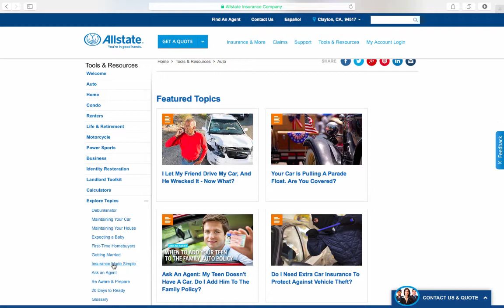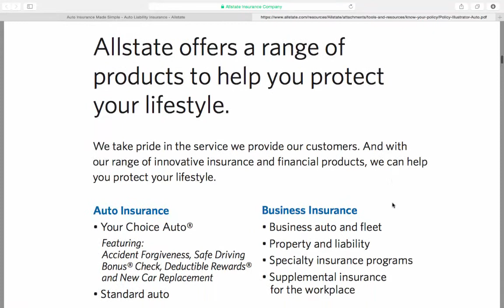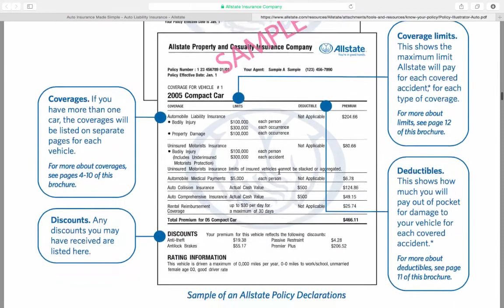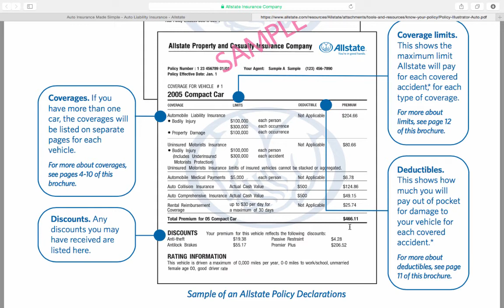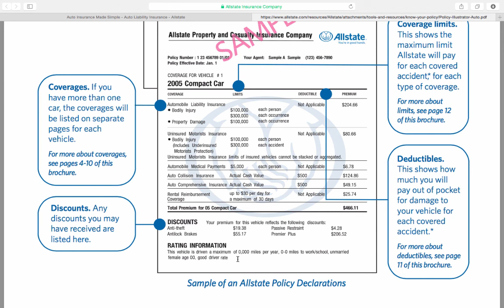Auto Policy Declaration Sample